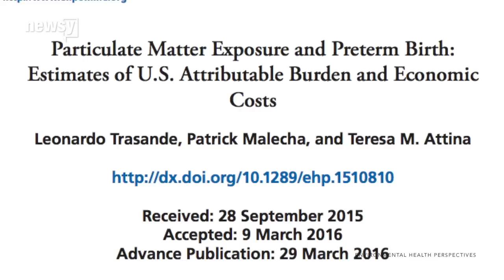Premature Births Linked To Air Pollution Cost The US $4.3B A Year - Newsy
Transcript:
Premature births linked to air pollution cost the U.S. more than $4 billion in 2010, according to a new study.
Nearly 16,000 premature births — a little more than 3 percent of all premature births in the U.S. — are linked to harmful particulates in the air. Urban areas saw the highest impacts.
New analysis published in the journal Environmental Health Perspectives tallied the yearly costs: $760 million for extended hospital stays and medication, and $3.57 billion of economic output lost because of disabilities linked to premature births.
Environmental toxins — and especially air pollution — lead to more toxic chemicals in the mother's bloodstream and weaken her immune system. Premature infants can have neurological and respiratory problems.
Researchers say reducing preterm births — and their associated health care and economic costs — means limiting harmful emissions.
"For policymakers, decisions about regulating air pollution come down to a trade-off between the cost of preventing air pollution and the health and economic benefits of limiting air pollution sources," an author of the study told CBS News.
The team intends to eventually expand its analysis to a global scale in hopes of inspiring future policy changes.

Sources:
Videoblocks